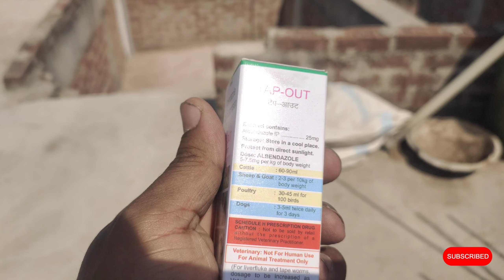apne goat ka naam rakh diya 🤣vlog with sarwar khan#viral